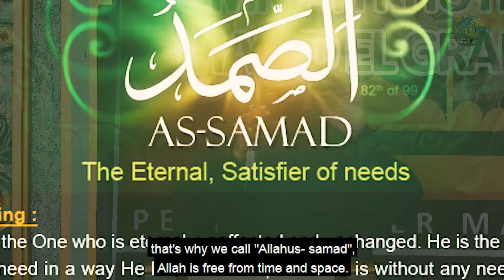Arsh of Allah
The Arsh is a control headquarter. Where Allah controls the universe. Allah is infinite.